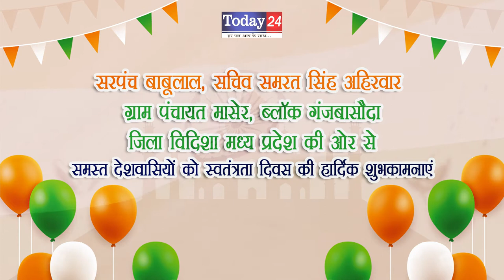ग्राम पंचायत मासेर जिला विदिशा की ओर से स्वतंत्रता दिवस की हार्दिक शुभकामनाएं | Today24